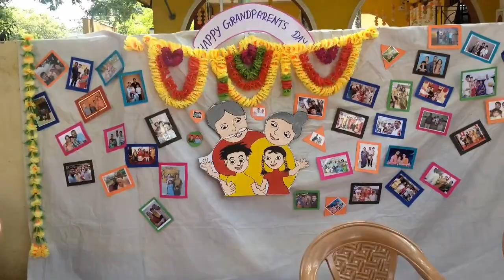GRANDPARENTS DAY CELEBRATION @ LITTLE SHISHYAS PRESCHOOL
PADA POOJA, FUN GAMES, INTERACTION, HAPPY& MEMORABLE MOMENTS.
LITTLE SHISHYAS PRESCHOOL
NO:36, HIG-1, 3RD MAIN ROAD, NOLUMBUR, MOGAPPAIR WEST,